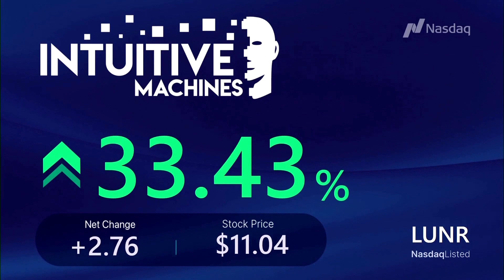Intuitive Machines shares soar after moon landing | REUTERS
Shares of Intuitive Machines surged after the company became the first private firm to send a spacecraft to the moon, potentially paving the way for more investments in space exploration.